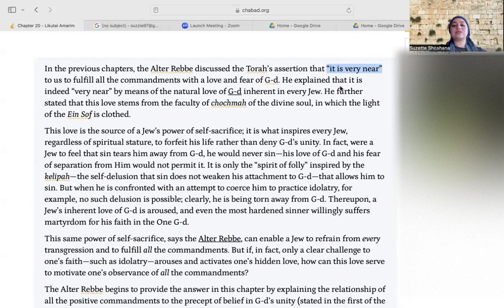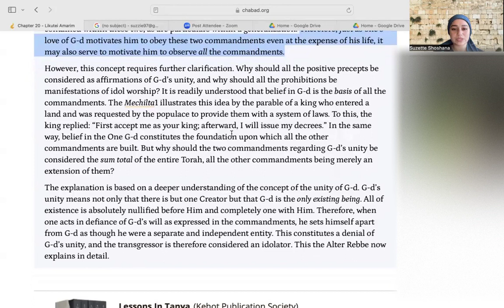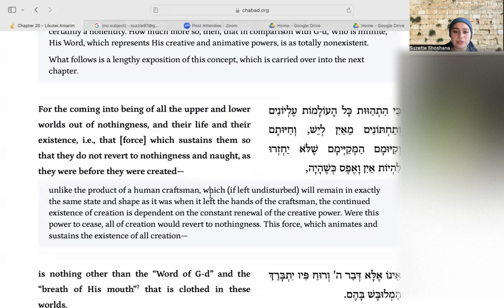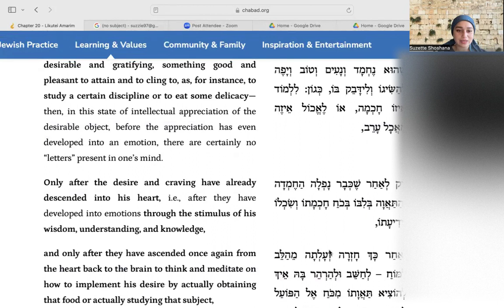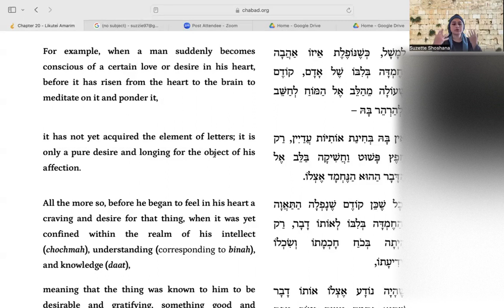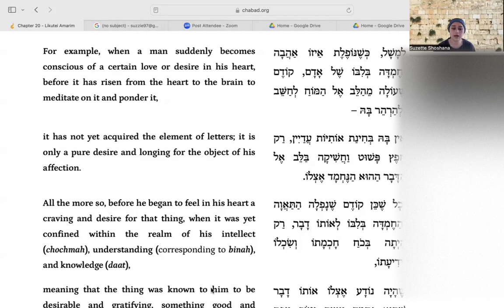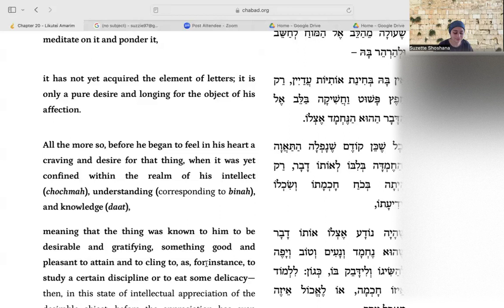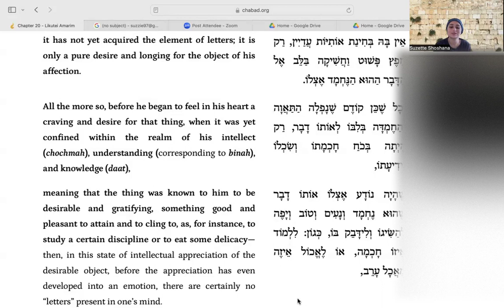"Tanya for life": chapter 20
"“I am G‑d your G-d” and “You shall have no other gods...,” comprise the entire Torah."

"For the coming into being of all the upper and lower worlds out of nothingness, and their life and their existence...is nothing other than the “Word of G‑d” and the “breath of His mouth” that is clothed in these worlds."

If you appreciate this content please consider fulfilling the Mitzvah of Tzedaka by contributing to Miriam Yerushalmi's non-profit organisation Save A Neshama Endowment which provides various services and help to women, men, children, families and couples with the help that they need. From mental health care from a numerous list of volunteers, to financially supporting individuals that need specialist care outside of SANE, to even supporting people with their essential needs like accomodation. All is done from a pure Love of fellow Neshamot.

TEXT:
The Tanya, authored by Rabbi Schneur Zalman of Liadi, elucidated by Rabbi Yosef Wineberg

Thumbnail:
created by Chana Gittle Deray, Transformational Life Coach

Art work was taken from the internet.
Suzette Shoshana Harkham
Cognitive Behavioural Torah Therapy under Miriam Yerushalmi's Mentorship, Shiatsu Therapist and Frequency Machine user, SANE volunteer

Find out more about Miriam Yerushalmi on her website yournewheights.org
you'll find her books, articles, videos of various categories such as parenting, brain training, parsha, meditation, prayer, chag/holiday videos, CBTT etc.

~~Miriam Yerushalmi's approach to Tanya:~~
Miriam Yerushalmi's short Tanya Videos on each chapter:

search for Rediscover Yourself Tanya videos by Miriam Yerushalmi for extended content.